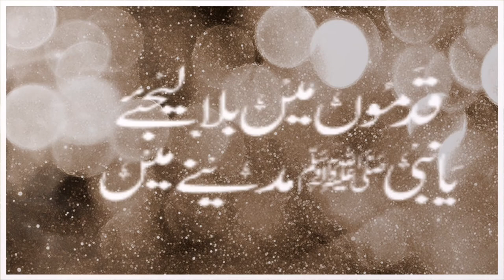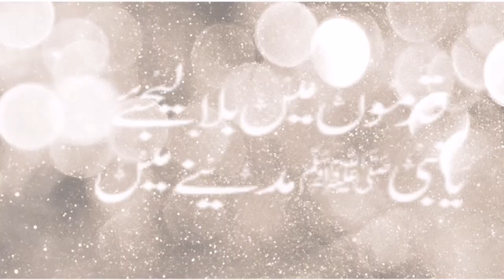Ab Ham Ko Bula Lejeye Sarkar Madine Mae || Mere Aaqa Madine Mein Mujhe Bhi Ab Bula Lijiye | New Naat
Mere aaqa madiny bula lijiye

Sahara chahye sarkar zindagi k liye
Tarap raha hoon madine ki haazri k liye

Tayaba k jaany waly
Jaa kr bary adab se
Mera bhi qisaa e gham kehna shah-E-arab se
Kehna k shah-e- aalam, Kehna k shah-e- aalam
Kehna k shah-e- aalam
Ek ranjo ghum ka mara
Dono jahan mein jis ka hain aap hi sahara
Haalat e pur alam se iss dum guzar raha hai
Or kampty labon se faryaad kr raha hai
Paaye gunaah apna hai dosh par uthaye
Koi nahi hai aesa jo pochny ko aaye
Bola howa musafir manzil ko dondta hai
Taarikyoo ko maah-e-kamil ko dondta hai
Seeny mein hai andhera
Dil hai syaah khana
Ye hai meri kahani sarkaar ko sunana
Kehna mere nabi se main room hoo khushi se
Sarwar qabr-e-ghum hai ashkon se aankh num hai
Paamal-e-zindgi hoo
Sarkar umati hoo
Ummat k rehnmao
kuch arz-e-haal sun lo

Faryaad kr raha ho main dil figar kb se
Mera bhi qissa-e-ghum kehna mery nabi se

Hazoor aesa koi intzamm ho jaye
Salam k liye hazir ghulaam ho jaye

Sahara chahye sarkar zindgi k liye
Tarap raha hoo madine ki hazri k liye

Mera dil tarap raha mera jal raha hai seena
K dawa wahi mily gi mujy ly chalo madina

Nahi maal-o-zar to kya hai
ain greeb hoo yahi na
Main greeb hoo yahi na
Mere ishq mujh ko ly chal
Tuhi janb-e-madina
Tuhi janb-e-madina

Aaqa na toot jaye ye dil ka aabghina
Ab k baras bhi muala reh jaon main kahin na
Dil ro raha hai jin ka aanso chalak rahy hain
Un aashqo ka sadqa bolwaye madinaaaaa

Mere aaaqa madiny bula lijiye

Madiny jaaon phir aaon dobara phir jaaon
Ye zinagi meri yonhi tamam ho jaye

Tarap raha hoo madiny ki haazri k liye

Ae aazm-e-madina ja kr nabi se kehna
Sody humen alam se ab jal raha hai seena

Kehna k bar rahi ab dil ki iztrabi
Qadmo se door hoo me qismat ki hai khrabi
Kehna k dil me mere arman bhary howe hain
Kehna k hasrtoon k nashtar choby howe hain
Hai aarzo ye dil ki main bhi madina jaao
Sultan-e-do jahan ko
Daaghy jigar dikhao
Kaato hazar chakar tayyaba ki har gali k
Yonhi guzaar do aayam zindgi k
Pholon py jaan nisaron kanton py dil ko waaron
Zarron ko doon salami dar ki karon ghulami
Dewaro dar ko chomon chokhat py sar ko rakh doon

Rozy ko dekh kr main rota raho brabar
Aalam k dil mein hai ye hasrat najaany kab
hum sab k hai dil mein hasrat najany kab se
Mera bhi qisa e ghum kehna shah-e-arab se

Sahara chahaye sarkar zindgi k liye

Ek roz ho ga jaana sarkar ki gali mein
Ho ga wahi thikana sarkar ki gali mein
Dil mein nabi ki yaaden lab par nabi ki naaten
Jana to aese jana sarkar ki gali me

Ya mustafa khudara do izn haazri ka
Kr lo nazara aakr main ap ki gali ka
Ek baar to dikha do ramzan mein madina
Iss bar to dikha do ramzan mein madina
Aaqqa humen dikha do ramzan me madina
Beshak bana lo aaqa mehman do ghari ka

Naseeb walo mein mera bhi naam ho jaye
Jo zindgi ki madiny mein shaam ho jaye

Shahra chahye sarkar zindgi k liye

Bula lo na bula lo na
Aaqaq aaqa aqqa.